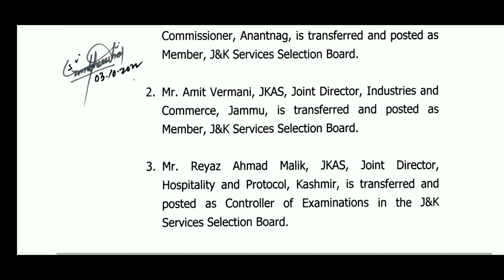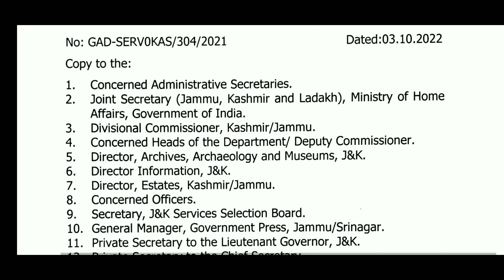Jkssb Latest Update | Jkssb Members Transferred | New Officers Joined